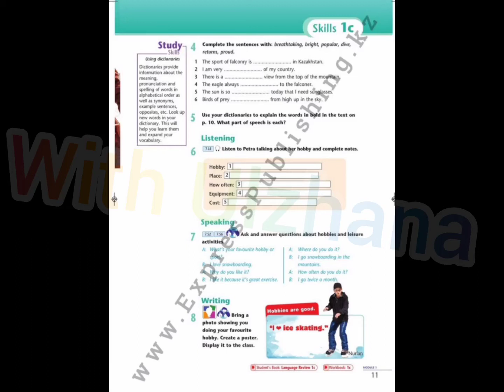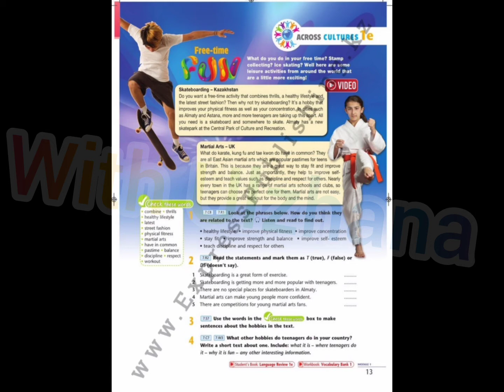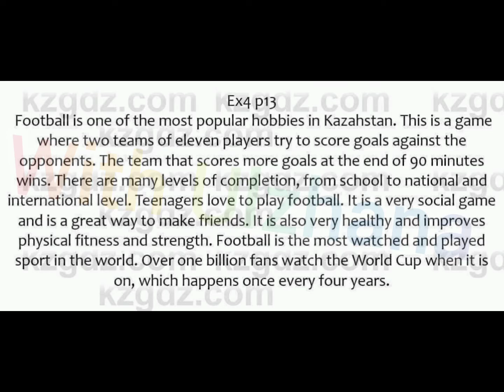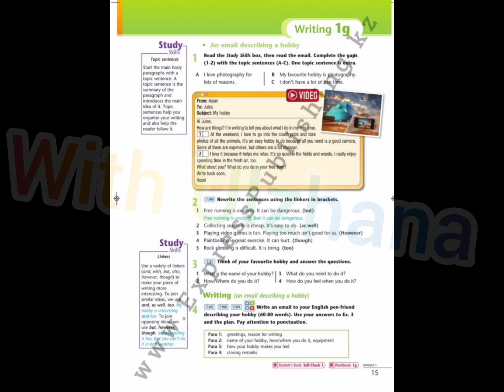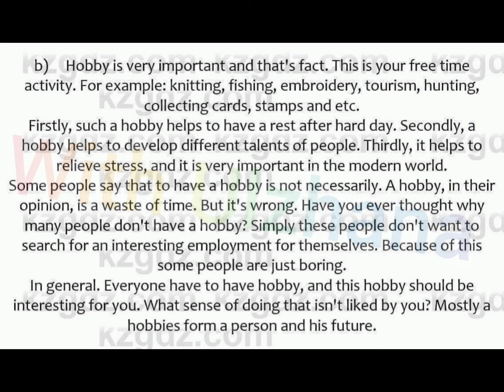7 сынып ағылшын тілі 11,12,13,14,15,16 бет жаттығулары жауаптарымен